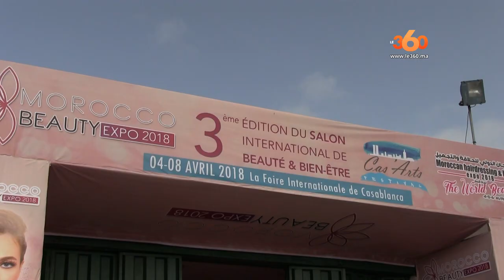Le360.ma • Morocco beauty expo 2018 : tour d'horizon